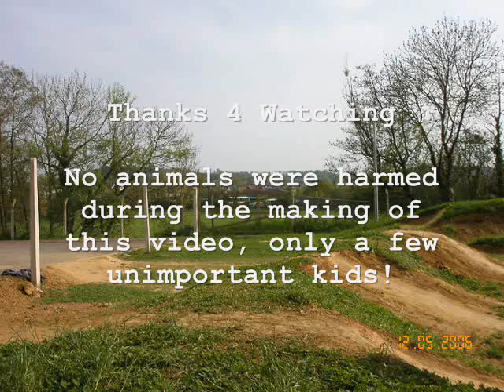dazzels jumps mix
dazzels mix of the jumps down hemyock